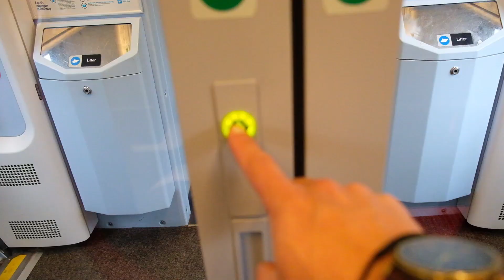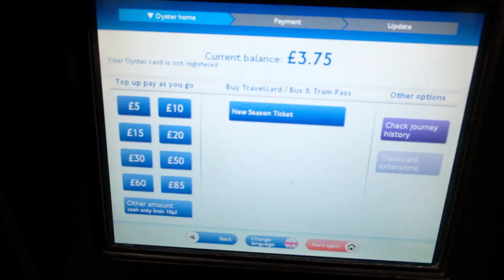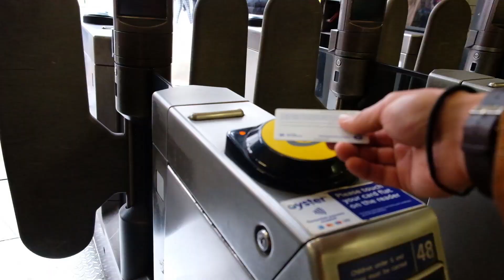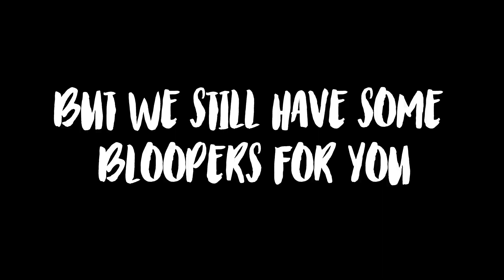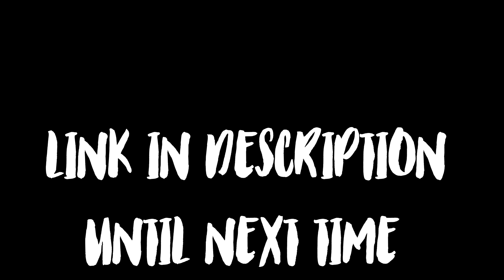International Travel with a 4 month baby // Her First flight to the UK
What a fun week in the UK.  We’ve got a Part 2 of our trip coming out next week so be sure to tune into that!

we have some really great and unique perks of being a supporter!

Pollinator Sustainability…BEE-THE SOLUTION:
GET SOCIAL WITH US:
Who we are:
A Husband & Wife duo.  Justin is a full time beekeeper working to build pollinator awareness hosting bee hives on peoples backyards.  Juliana aka Juby runs a small Wandering.Boutique of handmade jewelry, apothecary goods, clothing & home decor.  We have 2 cats, and a little baby called Azalea with quite the adventure ahead of us!
Love & Light
XOX
PRODUCTS WE RECOMMEND:

Camera Gear:
Fujifilm XT20
Basic Tripod

How we edit:
Adobe Creative Cloud